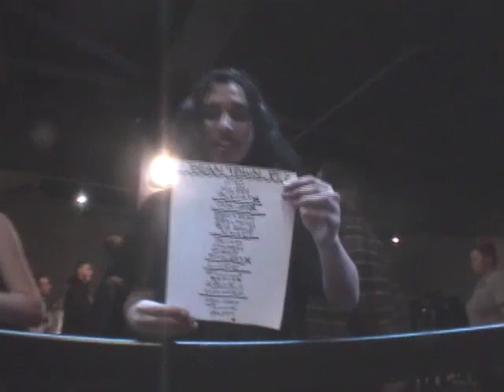TURNSTILE LOVE CHANNEL 26 (BOSTON NIGHT 2)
TURNSTILE LOVE CHANNEL
EPISODE 26
BOSTON, MA

(LIVE FROM THE TURNSTILE LOVE CONNECTION TOUR)